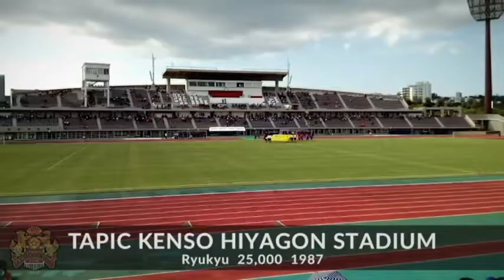JAPAN J2 LEAGUE STADIUMS 2019 / J2リーグ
J2リーグスタジアム2019. List of all japanese J2 League stadiums for 2019 season. Meiji Yasuda J2 League 2019 teams and stadiums. Japan Professional Football League (J League 2). J2リーグ2019スタジアムとチーム.

The 2019 Meiji Yasuda J2 League season will be the 48th season in Japan. Current champions are Matsumoto Yamaga.